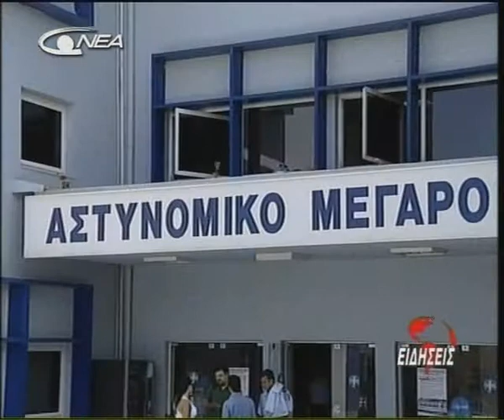01- SOYVLISMA SKOYPOKSYLO (27-04-2010).avi